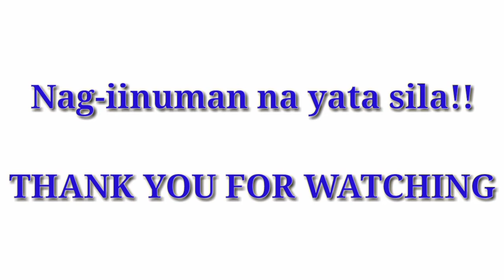HOW TO PREPARE BARBEQUE PARTY ( SEAMAN'S LIFE 2020)/JJ & LIS VLOG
Ang sasaya pag team work kasama ang ka trabaho.Happy eating and enjoy your food. Barbeque party seaman's life.

Panuorin niyo para malaman niyo kong anong gagawin para mg preset ng food, venue nila at ano ng mga encouragement na gusto ipa hiwatig nag husband ko para sa mga mag-aaral na gustong mg seaman at ano ang mga mahalagang gagawin upang matagumpayan mo ang pangarap mong trabaho, hindi madali ang trabaho ng isang marino lalo na nasa malayo ka sa inyong pamilya, mahirap din pero tiisin lang para sa pangarap natin sa ating pamilya.Maraming trabaho but kakayanin para sa ikabubuti nang lahat I'm so proud to all marino out there keep it up keep safe always lalo na ngayong may Covid 19.

Let's be friend guys.

In this channel We share some of things that we do as a Couple making tutorial,laptrip, mukbang , adventure etc. that we make happy.

Before you leave this video and move on with your day. I would like to ask a favor .Please LIKE, SHARE AND SUBSCRIBE and CLICK the bell icon and share this on your favorite social media platform , so that others may get some positive lift from our video.Thank you